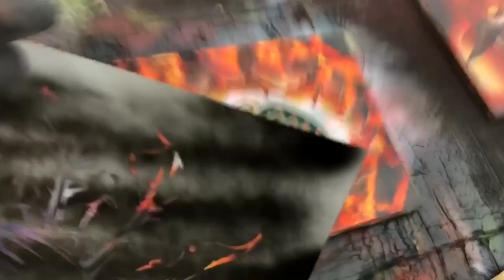Apache - SPRAY PAINT ART by Eden